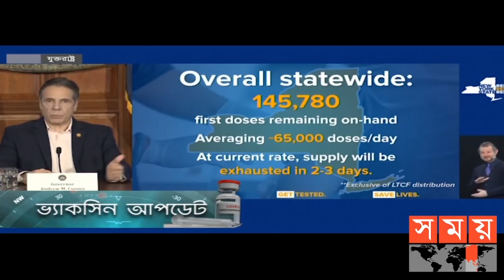এক নজরে আজকের ভ্যাকসিন আপডেট | ২১ জানুয়ারি ২০২১ | Vaccine Update | Somoy TV